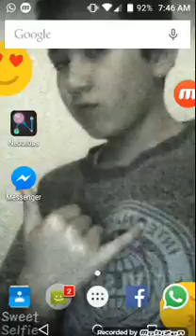Nebulous😂Fail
Like? Sub? Comenta?